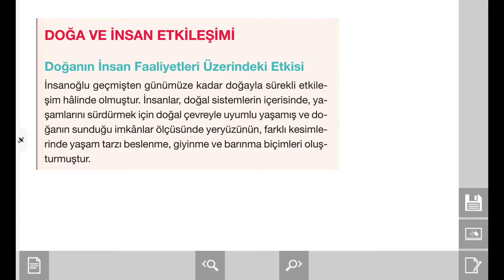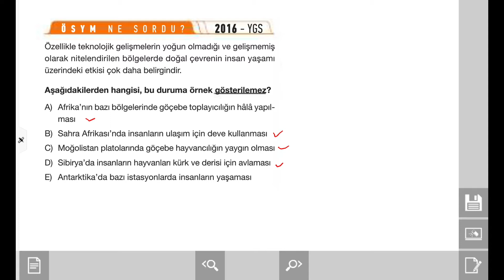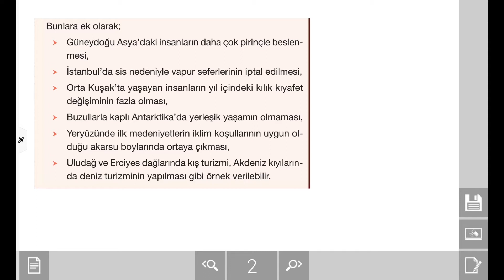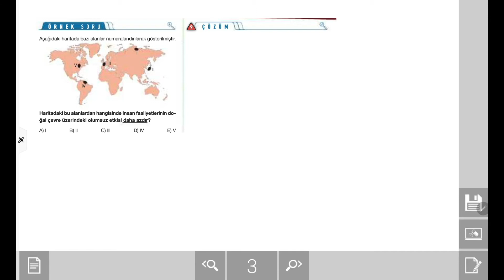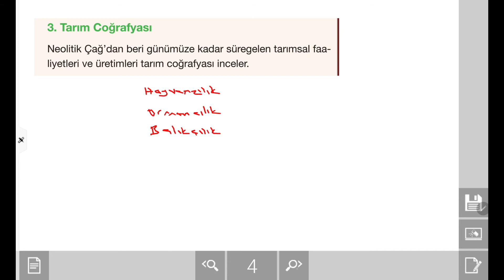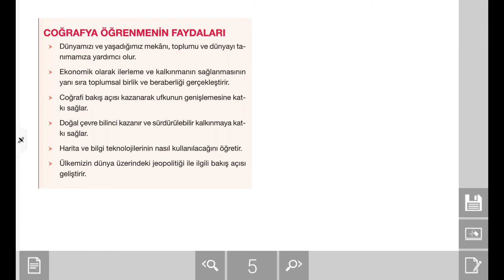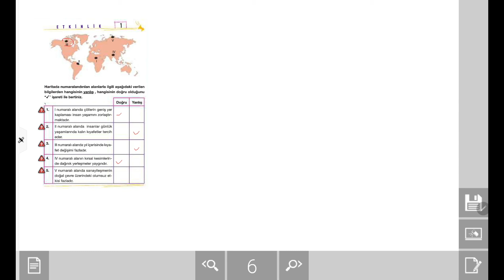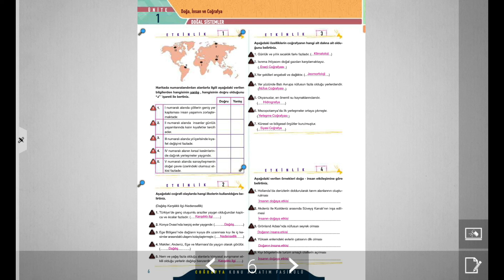TYT Coğrafya - Doğa, İnsan ve Coğrafya